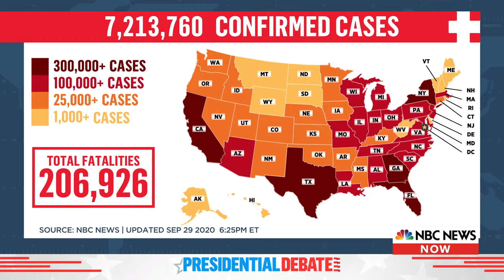First Presidential Debate Of 2020 Election | NBC News NOW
See the first presidential debate of the 2020 election between President Donald Trump and Former Vice President Joe Biden and moderated by Chris Wallace.

Live: First Presidential Debate of 2020 Election | NBC News NOW